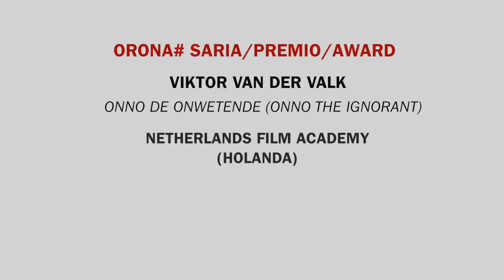Viktor van der Valk. Onno de Onwetende (EIECINE XIII). Orona Award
Viktor van der Valk “Onno de Onwetende / Onno the Oblivious” film laburreren zuzendariari egindako elkarrizketa osoa 2014ko Irailak 23tik 26ra bitartean EIECINE Zinema ikasleen nazioarteko XIII. topaketan parte hartzen duen bitartean.
Entrevista completa con Viktor van der Valk director del cortometraje "Onno de Onwetende / Onno the Oblivious" que participa en el XIII Encuentro Internacional de Estudiantes de Cine (EIECINE), que tiene lugar del 23 al 26 de septiembre del 2014.
Entire interview to Viktor van der Valk, the director of the short film “Onno de Onwetende / Onno the Oblivious” one short film that has been selected to XII International Films Students Meeting (EIECINE), that has taken place between the 23rd and the 26th of September in 2014